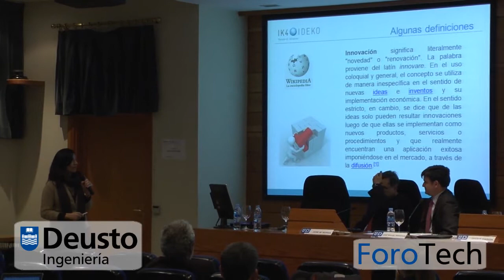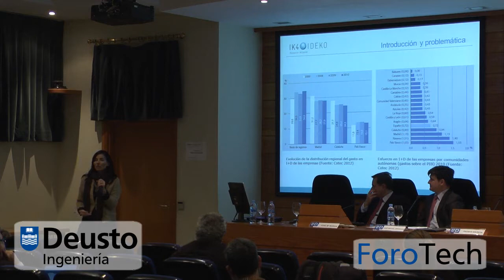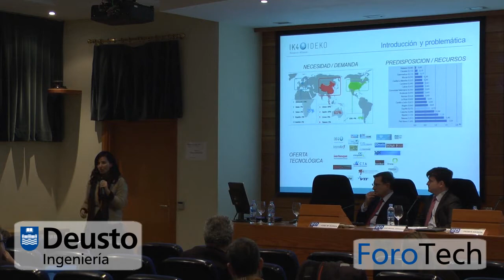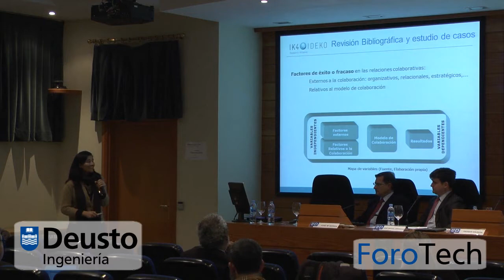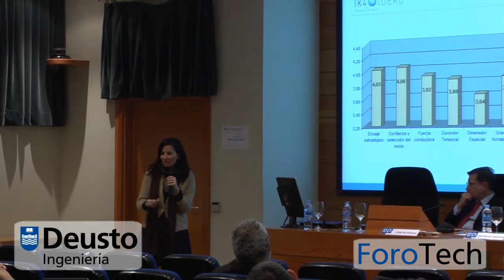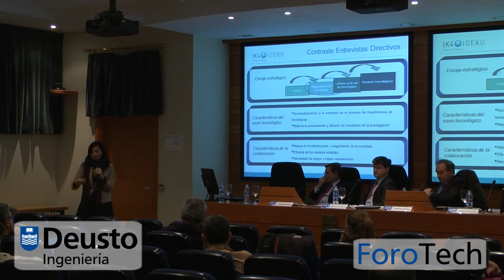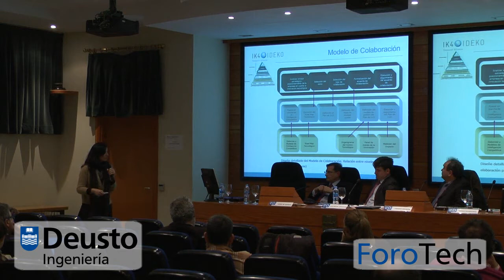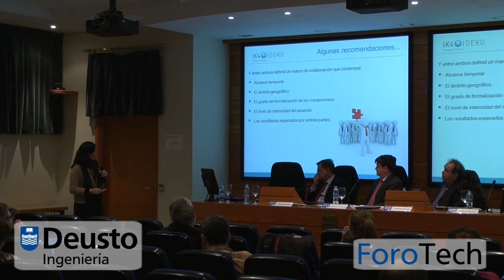ForoTech 2013 - Nerea Aranguren (IK4-IDEKO) - Facultad de Ingeniería - Universidad de Deusto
Ponencia de Nerea Aranguren, Directora de Innovación y Explotación Tecnológica IK4-IDEKO: " Modelos de colaboración CCTT/empresas" - Facultad de Ingeniería - Universidad de Deusto - 19/03/2013